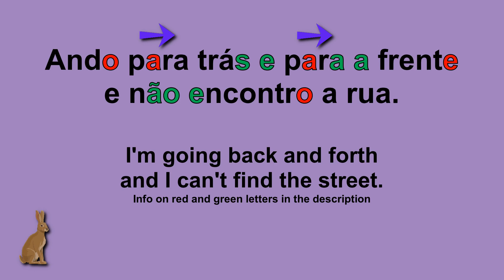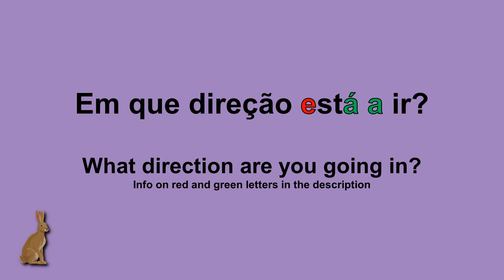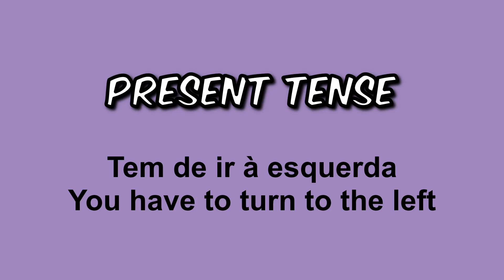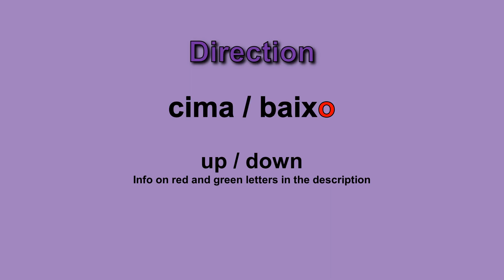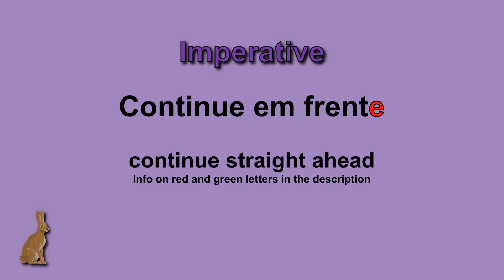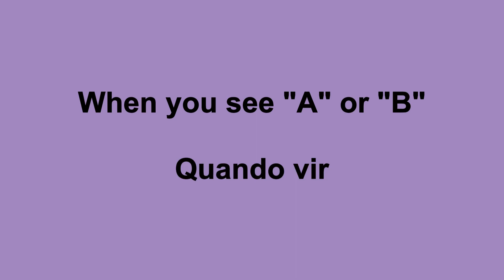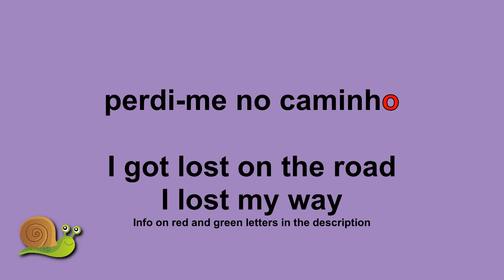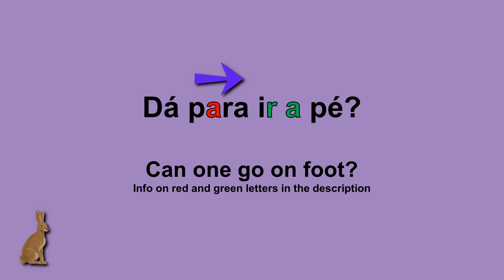Master Portuguese Directions Like a Local with These Simple Tips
Rather than asking, we're giving directions today! If you already have or are going to move to Portugal, after you get familiar with the area, you'll find that you'll often be explaining in Portuguese where your address is to lost curriers from out of town. Granted, this happens a little more if you live in a small or more rural area, but not always. In any case, the stress of this is always compounded because the interaction is sudden and over THE PHONE.

But fear not! I'm going to walk you through this and tell you all the things you can say so you can be ready!

Don't worry if you don't live in Portugal, you can still practice with your current address, imagining you have a new postman who is Portuguese ;)

COLOURED LETTERS REPRESENT LIAISONS AND ELISIONS
The red letters represent elisions which are vowels:
1 - that are pronounced very quickly and subtly or not at all ("estar" is a good example of this)
2 – with very reduced duration making it appear that they are not being pronounced at all. (The pronunciation of the preposition “de” and the “ue” in words like “queria” are good examples of this)

And green and purple represent the liaisons, which are vowels or letters that:
1 – merge words together (green);
2 - change their original sound due to the merge (purple);

These elisions and liaisons happen in the spoken form only and can vary greatly depending on formality, speed of speech, and also on regional accent.

Don't feel like you need to learn how to do all these elisions and liaisons from the start as they come with time and experience with speaking Portuguese. In general, native speakers don't really notice they even speak like this! I like to point them out because I feel they are so important for learners to be aware of to improve comprehension. It's what ALL my students struggle with – ESPECIALLY in the ALGARVE ;) watch this video for a detailed explanation and demonstration

0:00 Intro
0:55 The Lost Courier
2:19 Find The Courier
3:10 Write Directions to your address
3:27 Most Common Verbs Used
3:44 Por and Para
4:01 Present or Imperative
4:21 Left/Right/Up/Down
6:18 Using Ordinals
7:26 When you see...
8:16 More Directional Vocabulary
9:05 Asking for Directions